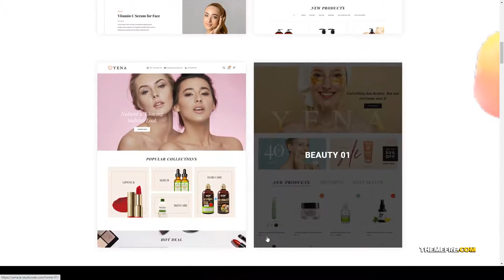Yena Beauty and Cosmetic WooCommerce Theme ecommerce theme beauty products Yuki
Columns 4+

 Layout Responsive

 Tags beauty, beauty products, beauty products woocommerce, beauty shop, clean, cosmetic, Cosmetic store, Cosmetics shop, ecommerce, ecommerce theme, modern, shop, store, woocommerce, woocommerce theme